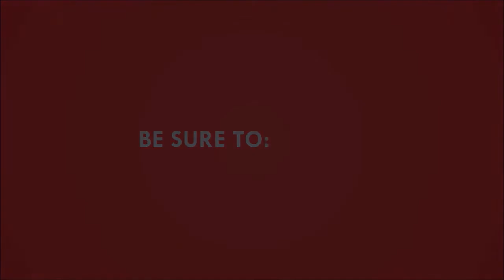Shish kabob (Default Rare)| Halo 5 Assassination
These are just names I call the assassinations back when I use to hang out with some good old friends on Halo 4. These aren't the actual names.

Creator(s)
Wydron:

Creator(s)
Take/Five: